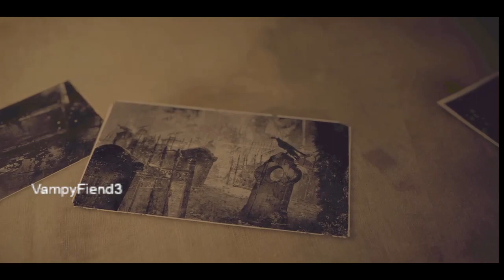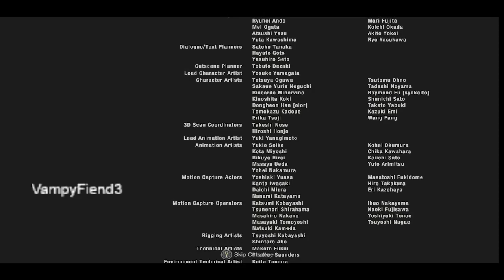Resident Evil 4 Remake the finale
The conclusion to one of the greatest remakes ever